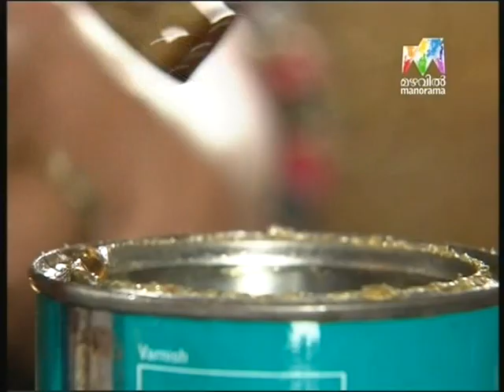Pot painting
How to do a beautiful and simple Pot work.  This demonstration was broadcast on Mazhavil Manorama on 24th February 2014.   Your comments are most welcome.